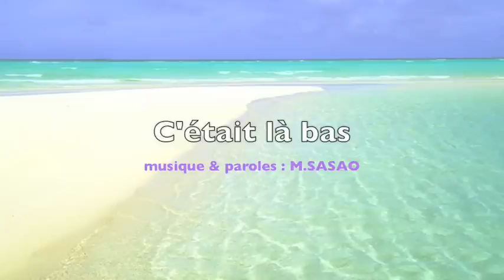C'était là bas (ORIGINALE) Musique & Paroles（作詞、作曲 1998） : M.SASAO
セテ　ラバ（作詞、作曲 1998） : M.SASAO（写真はカリブ海、カイマン島の7マイル　ビーチ - 1998年3月）
C'était là-bas - Musique & Paroles : M.SASAO

Tu étais là, sur les sables blancs
Tu étais là, au soleil
Tu étais là, endormi moitié nue
Tu étais là, comme un ange

La mer était bleu turquoise
L'eau était chaude comme ton corps
La lumière était si forte sur toi
Mes yeux étaient éblouis
Tu t'es réveillé aux murmures des vagues
Tes regards perdus par surprise

(refrain)

C'était là-bas, sur les sables blancs
C'était là-bas, au soleil
C'était là-bas, je ne voyais que toi
C'était là-bas, comme un rêve

Tu te jetais dans mes bras bronze doré
On flottait entre les vagues
Ta peau sentait le parfum d'été
La brise l'emportait avec elle
Tes cheveux dansaient dans l'eau de Caraïbe
Ton rire les accompagnait

On était là, comme les deux enfants
On était là, oubliant tout
On savait là, rien était éternel
On était là, rien que pour nous

C'était là-bas, c'était là-bas...

セテ　ラバ　（それは　あそこで）

君はそこにいた、白い砂の上
君はそこにいた、太陽の下
君はそこにいた、半裸で寝て
君はそこにいた、天使のように

海はトルコ石の色をして、水は君の体のように熱かった
光は君に強く映り、まぶしかった
君は波のささやきに目を覚まし、驚きにまばたいていた

それはあそこだった、白い砂の上
それはあそこだった、太陽の下
それはあそこだった、僕には君しか見えなかった
それはあそこだった、まるで夢のように

君は僕の赤銅色の腕に飛び込み
僕たちは波間に漂っていた
君の肌は夏の香りがして、そよ風がそれを運んでいった
君の髪はカリブ海の波に踊り、笑い声がそれに伴奏していた

僕たちはそこにいた、二人の子供のように
僕たちはそこにいた、すべてを忘れて
僕たちは知っていた、永遠な物はないことを
僕たちはそこにいた、僕たちだけのために

オリジナル　作詞・作曲：笹尾真之